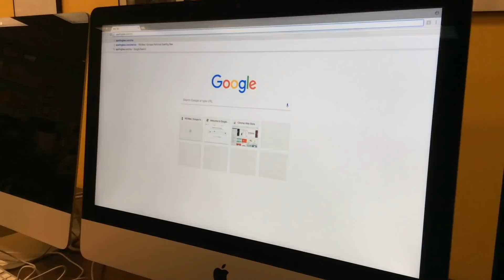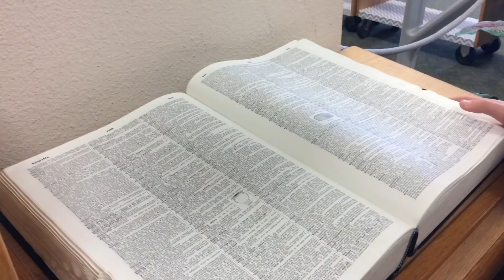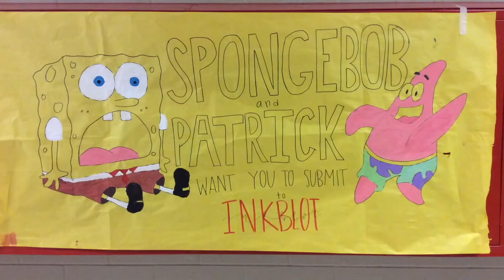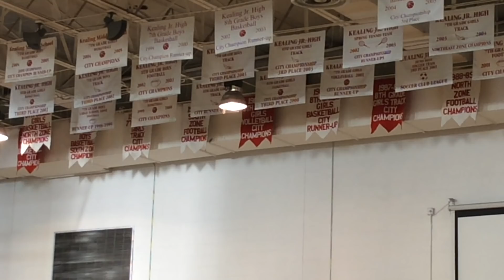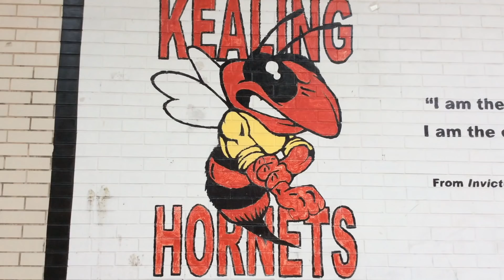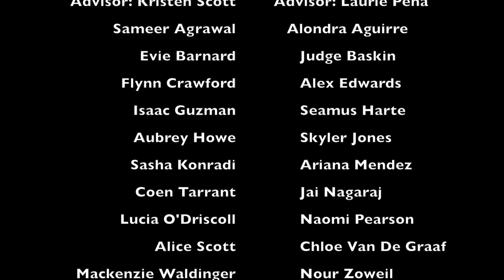KBTV Season 3 EP 13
Competition:
- Boys Basketball
- Journalism Awards
- Spelling Bee Finalists